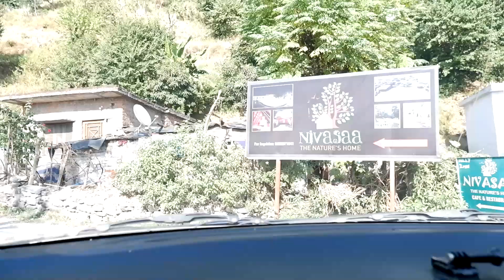HAPPY WEDDING ANIVERSARY RAKSHA AUR SATH MAI EK AUR CELEBRATION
Gud morning Friends